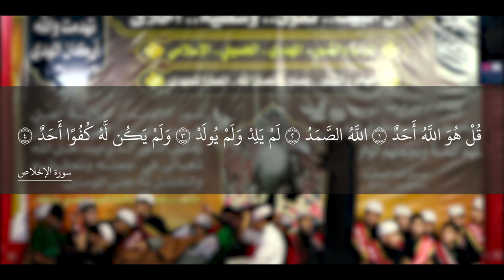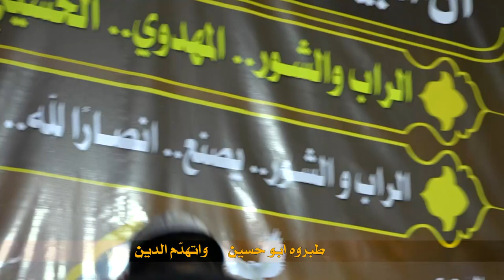راب مهدوي إسلامي||علي حق || محمد المرشدي || كلمات : أم مهدي الكربلائي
:::راب مهدوي إسلامي :::
|| علي حق
|| محمد المرشدي
|| كلمات : أم مهدي الكربلائ

المهرجان (25)
" المهدي .. تَقْوى - وَسَطِيّة - أخلاق "
راب.. مهدوي..إسلامي

كربلاء / المسيب

||ذكر الشباب

||ذِكرالأشبال

صفحاتنا على المواقع التواصلية ::
* صفحتنا الفيس بوك :